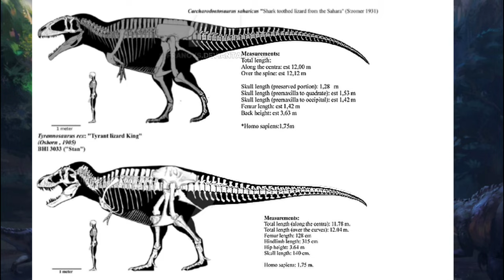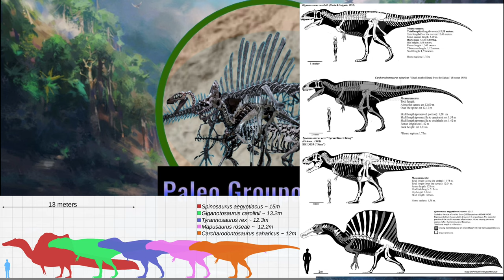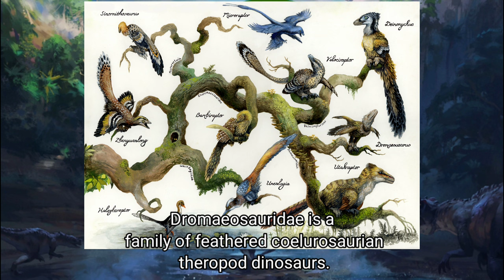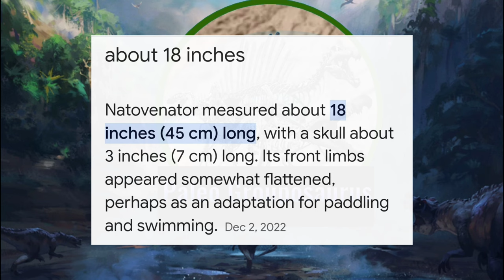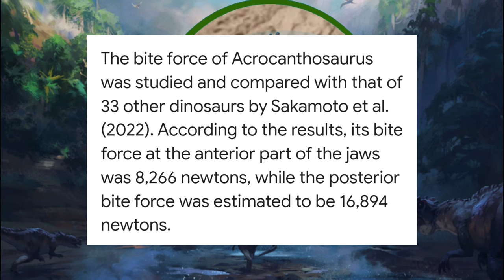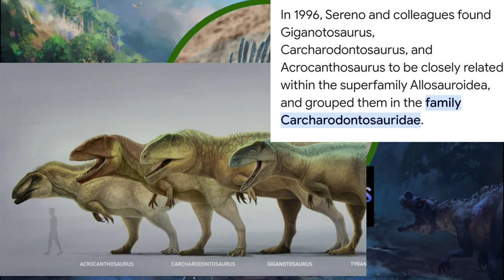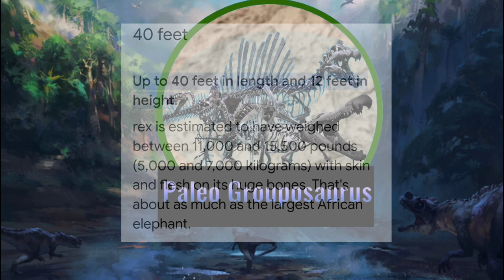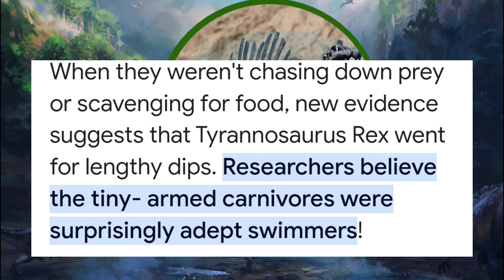Paleo Grouposaurus: Dino Dialogues Podcast Episode 02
The people that are in this collab.

Track Name. Cinematic Documentary Drone